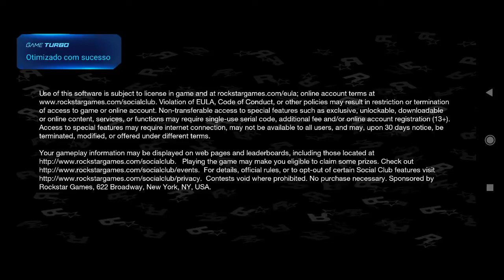Meus mods no GTA San Andreas (Android)